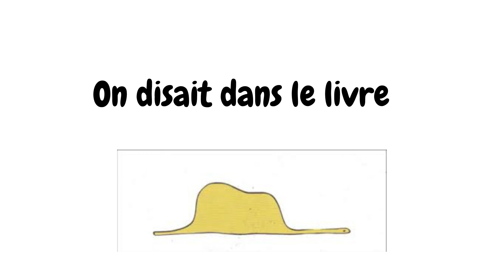chapter 1 - le petit prince - In the book, it's say that